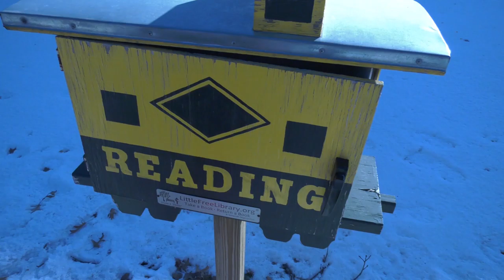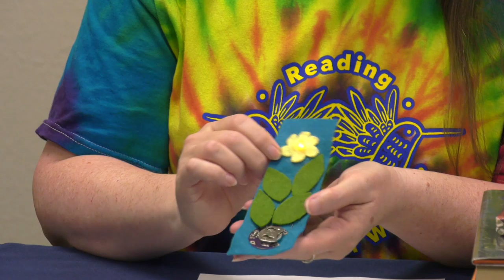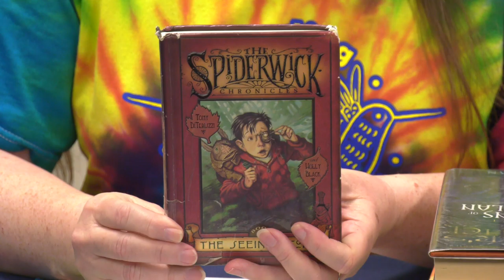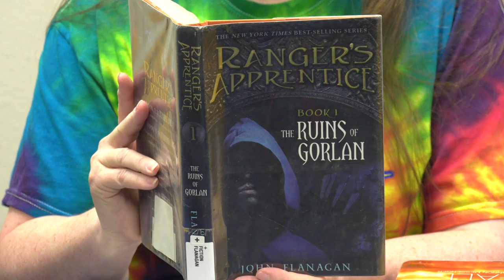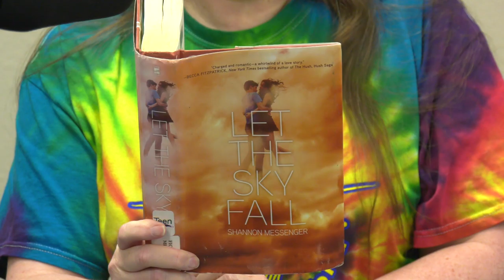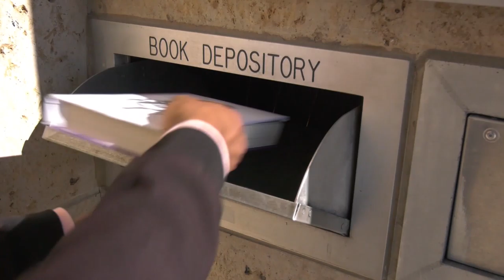WPL Book Drop Podcast - Episode 10 Teen Summer Programs 2021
In this episode Diane House, Library Assistant, talks about the Teen Summer Library Program and some youth and teen book she recommends.

Titles discussed:
The Spiderwick Chronicles- series by Holly Black & Tony DiTerlizzi
Ranger's Apprentice - series by John Flanagan
Let the Sky Fall (Sky Fall Trilogy) - by Shannon Messenger
Trial by Fire (The Worldwalker Trilogy) - by Josephine Angelini